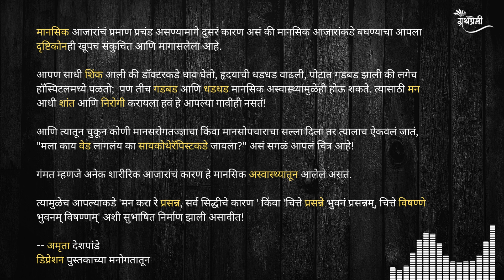Am I mad? From Depression book by Amruta Deshpande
डिप्रेशन पुस्तकाच्या मनोगतातून
डिप्रेशन - अच्युत गोडबोले (Achyut Godbole), अमृता देशपांडे (Amruta Deshpande) - मधुश्री पब्लिकेशन (Madhushree Publication)

This video / audio is, in no way a replacement for the book in audio format but is an attempt to encourage readers to buy and read or listen to the book / audiobook!